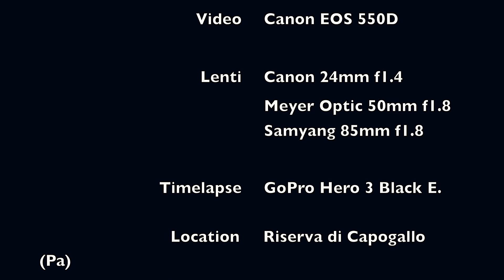Sicily Light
Una piccola serie di riprese effettuate all'interno della Riserva Naturale di Capogallo in provincia di Palermo.

Mirko Giambanco